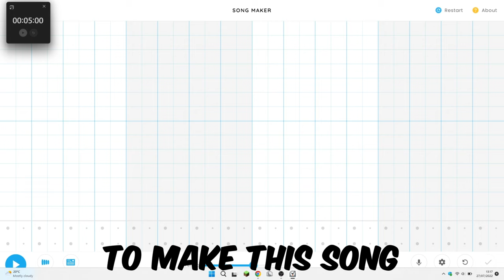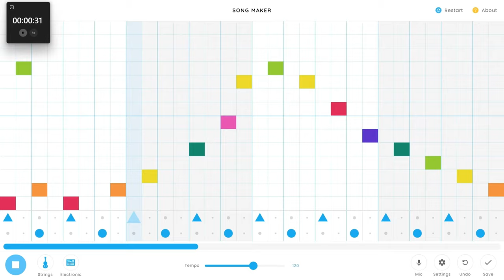I made this song in 5 minutes!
In this video I will be making a sort of song.